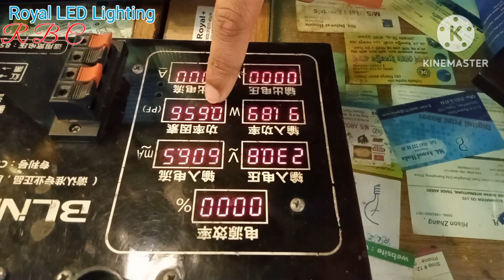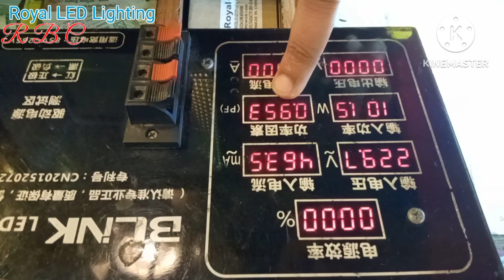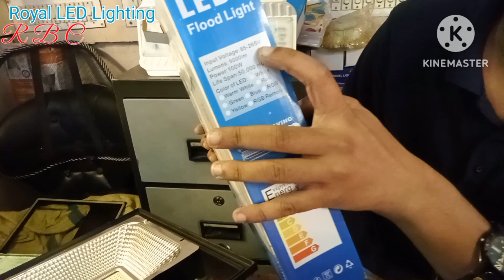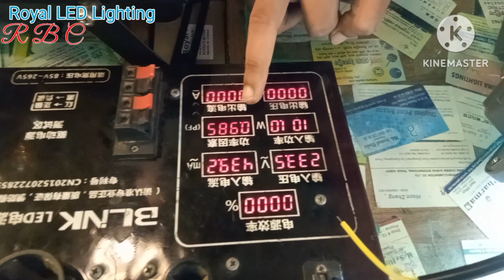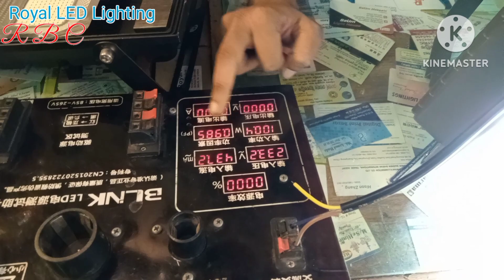Led halogen flood light for badminton price bd.Cricket field led light set up price in Bangladesh.R+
👁️ দয়া করে পুরোপুরি বুঝে অর্থাৎ পুরো ভিডিও দেখার পরে যোগাযোগ করবেন 👁️

বাঁধন - 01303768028 ( Direct Call Only )

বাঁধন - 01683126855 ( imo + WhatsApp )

আমরা অসংখ্য ধরনের এল ই লাইট ফিটিংস আমদানিকারক এবং পাইকারি ও খুচরা বিক্রেতা ।

. ঠিকানা.

প্রোডাক্ট ব্রান্ড - রয়েল প্লাস
দোকান :- সেলিম লাইট হাউজ
গ্রাউন্ড ফ্লোর
খন্দকার ইলেক্ট্রিক মার্কেট
৪৮-৫০,কাপ্তান বাজার রোড, নবাবপুর, ঢাকা ।

 বাঁধন - 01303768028 ( শুধুমাত্র সরাসরি কল  )

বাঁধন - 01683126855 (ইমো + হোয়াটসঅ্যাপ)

সকল প্রকার এলইডি লাইটফিটিংস সম্মন্ধে জানতে এবং কিনতে আমাদের চ্যানেল এর অন্যান্য  ভিডিওগুলো আপনাদের পথকে সহজ করবে এই প্রত্যাশা করছি ।

আমাদের অন্যান্য আইটেমের ভিডিও দেখতে চ্যানেলে ক্লিক করে প্লে-লিস্টে প্রবেশ করুন ।

Badminton lighting set-up
Led light for badminton court Bangladesh
Badminton field led light price
Best light set up for reket
Waterproof led light for badminton field
Badminton lighting price in Bangladesh
How to play badminton in led lights
How to set-up led flood light in badminton court
High brightness led light for field
ব্যাডমিন্টন মাঠের জন্য লাইটের দাম
ব্যাডমিন্টনের মাঠের জন্যে এলইডি লাইট দাম
এনার্জি সেভিং লাইটে ব্যাডমিন্টন খেলা
রেকেট মাঠের লাইটের দাম
হেলোজেন লাইটে ব্যাডমিন্টন খেলা
কিভাবে এলইডি লাইটে ব্যাডমিন্টন খেলা যায়